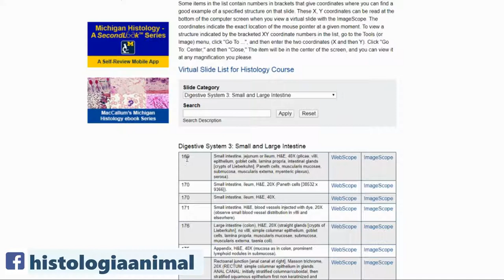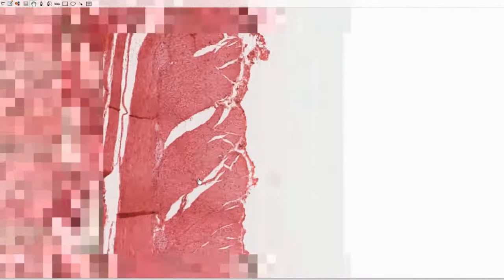Las cuatro capas de los conductos del tubo digestivo - Curso en Línea 3.0.06.01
Se presenta un breve repaso sobre laminilla virtual sobre las características de identificación para regionalizar las cuatro capas de tejidos típicas de los órganos tubulares, en este caso aplicado en un corte de yeyuno en el intestino delgado del aparato digestivo.